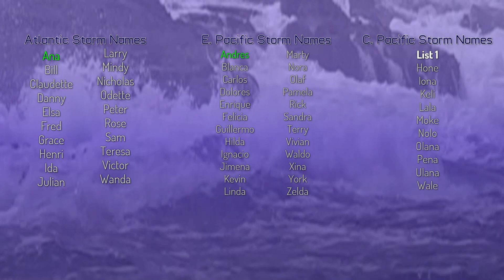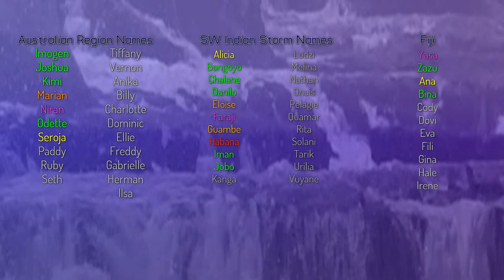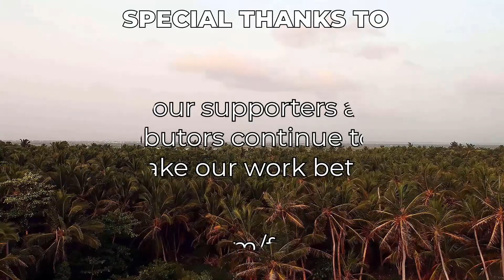Tropical Weather Bulletin - May 28th, 2021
Tropical Storm Yaas has degenerated into a remnant low and shouldn't be too much of a concern fairly soon.

In the Eastern Pacific, two areas of interest are present, one developing at an alarming pace with an 80% chance of formation, the other one closely following behind it at 30%.

In the Western Pacific, Invest 99W is at a 70% chance of formation over the open sea, Invest 90W has been newly designated and is currently at a 50% chance of formation. Despite residing in the open ocean, they will slowly make their way ultimately towards the Philippines.